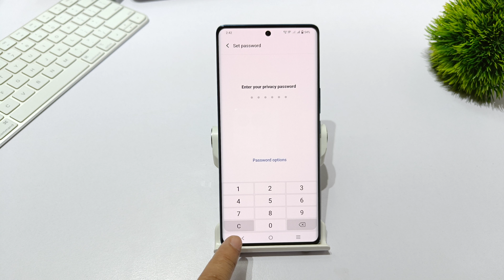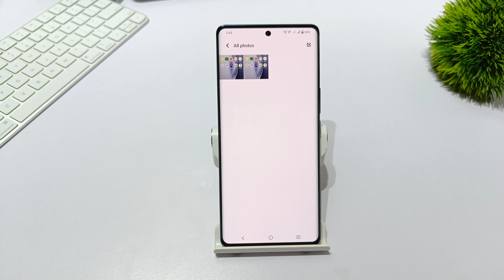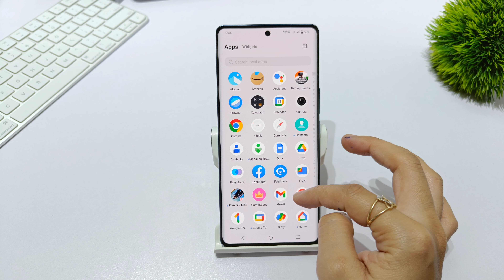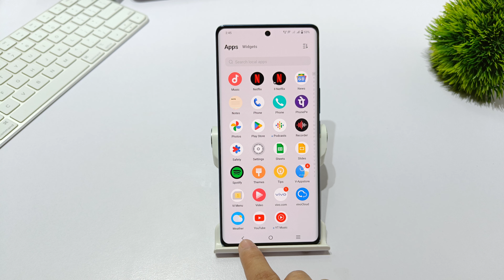How to hide app in vivo x90 pro | Vivo x90 hide app kaise dekhe | vivo x90 pro unhide app